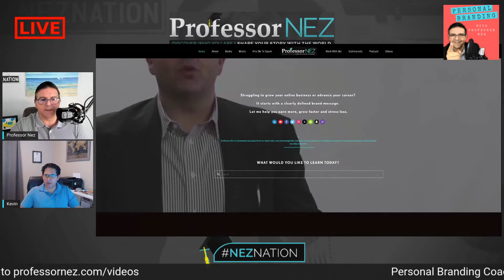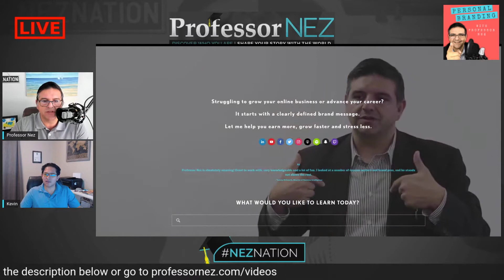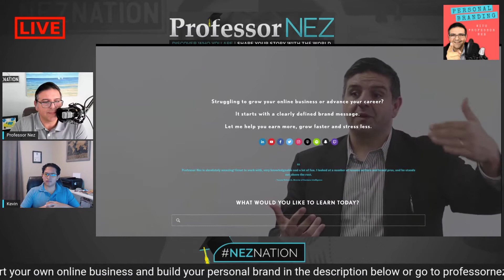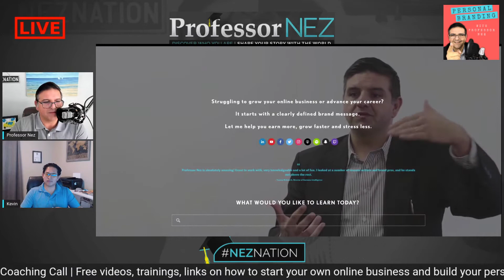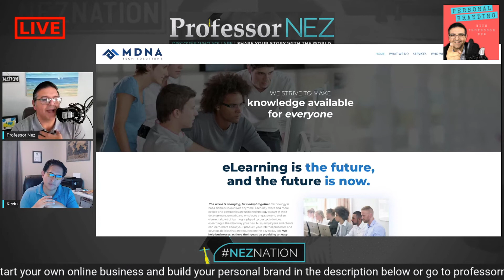How To Get Your First Customers For Your Online Business (BEST WAY!)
How To Get Your First Customers For Your Online Business. If you're struggling to get your first customers, leads, clients for your online business this is the video for you. Customers are a must for any business, I mean who doesn't need them, but it can be particularly hard when you are first starting out. Believe me, I remember what that was like. I will share with you, in this awesome Personal Branding Coaching Call exactly what to do and what not to do. Watch this whole coaching call. You will not be disappointed.

Get Your Personal Brand That Makes You Money Today, right

MY VIDEO, PODCASTING AND LIVESTREAMING SETUP

The Ultimate Video Conferencing Tool That I Personally Use with my Business